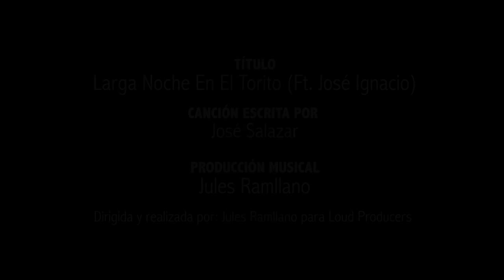Larga Noche En El Torito Ft José Ignacio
❤ Primer Video ❤

Video Músical del canal de YouTube "NoMeRevientes" Producido por Yayo Gutierrez, Ryan Hoffman, AlexXx Strecci, AlexJuxx, PepeProblemas y José Ignacio.